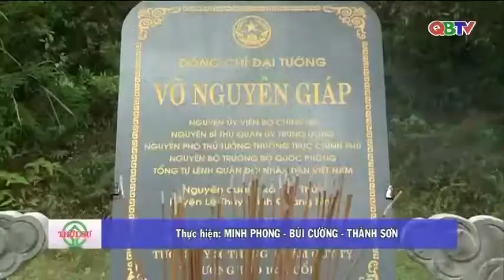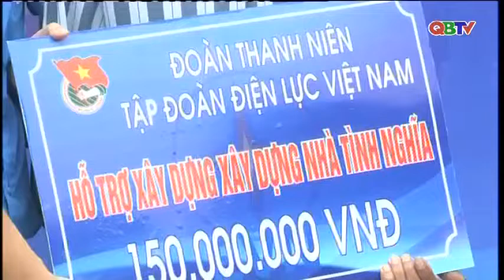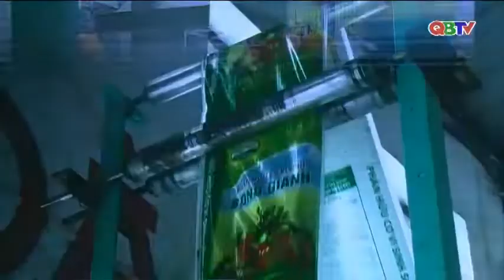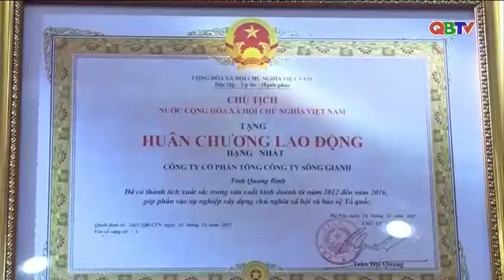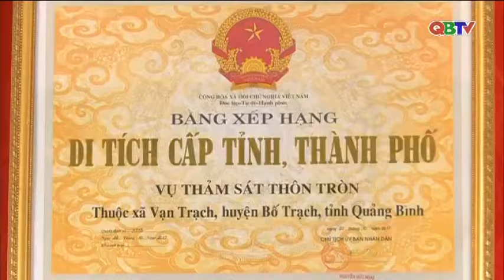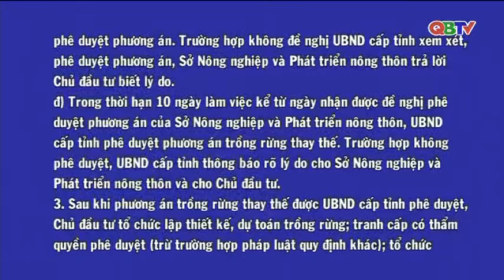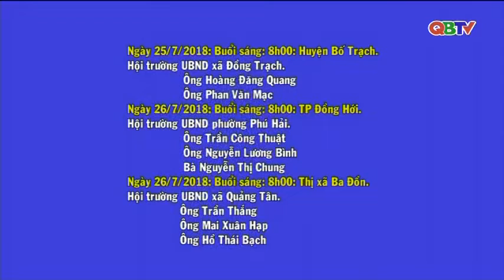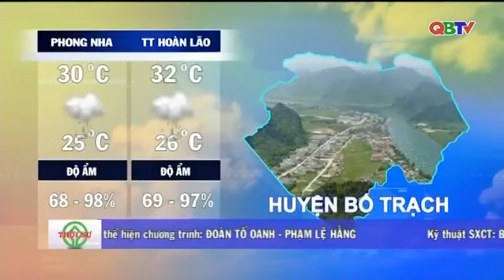Bản tin Thời sự Quảng Bình tối ngày 21/7/2018